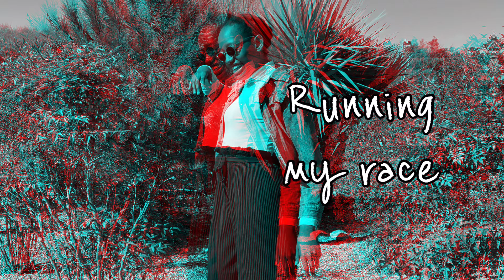Running my race | Spoken Word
Running my race
4th March 2022

My pace gets faster

I run, I run my race

The race of my life

A race for Christ

Seeing Him is my desire

The Ultimate goal is to meet My Lover

In person, 'cause He is real

More than a dream or an imagination

I'm pretty sure He exists

I will see Him

I gotta see Him

That's why I'm running

I'm running

Ooh Lord, I want to see You

God, I thirst for You

My heart pants for You

I want more, more of You

What else can I do but run?

I keep running

I shouldn't stop

But...

Why are they running after me

Look, they're even getting ahead of me

Hey! They're throwing fiery shafts

But what's wrong?

They want to stop me

They hate me... Ahh

I can't push them!

They're too strong

It's getting darker

Jesus

No, I have to keep running

But I don't see anything

(cry)

Father!

No! I should keep pushing

I'll get there
(sigh)
But where? (Cry) I'm lost

Where are You Lord?

(Cry)

Lord, where are You?

Selah...

His voice is a thunder

Still but strong

Authority and power

His light strikes me down

A warrior, He says

Me?

Mighty woman of valor, He responds

Go in this might of yours!

Selah

The Lord is with me
(oooh... Start singing)
Ha, so I run

I keep running

This race is a sure deal

I run my race

I need to keep the pace constant

I run in this might of mine

I keep moving to the rhythm of His voice

His call, the melody that resurrected my soul

"Run, mighty warrior!"

“All nations surrounded me, But in the name of the Lord I will destroy them. They surrounded me, Yes, they surrounded me; But in the name of the Lord I will destroy them. They surrounded me like bees; They were quenched like a fire of thorns; For in the name of the Lord I will destroy them.

I will see Him, my Jesus